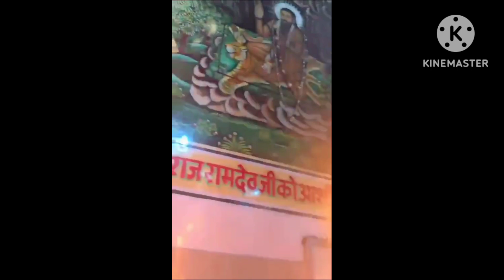बाबा रामदेव जी मंदिर मसूरीया जोधपुर के दर्शन। Jai baba ri